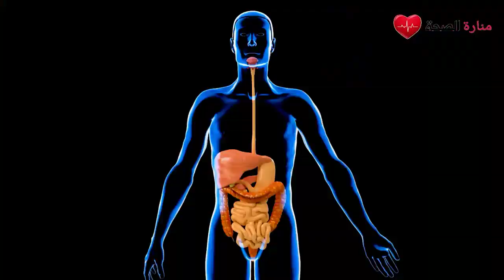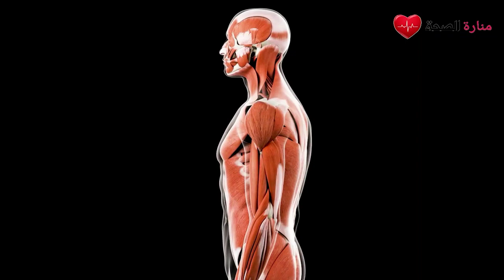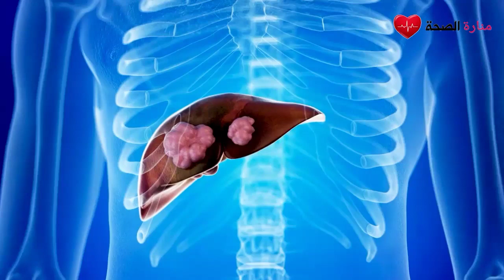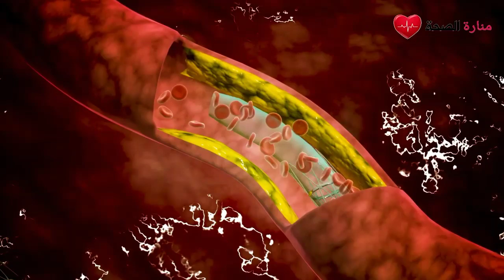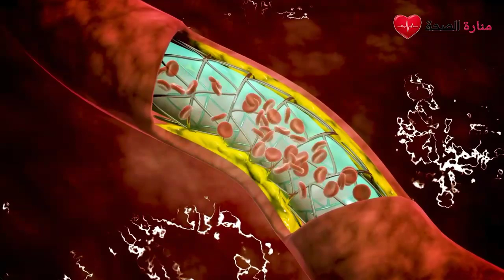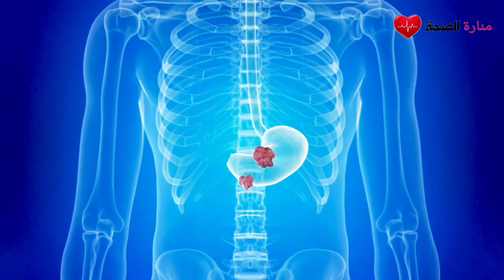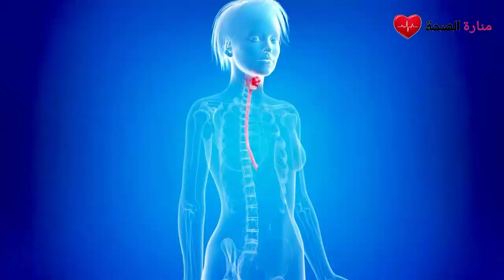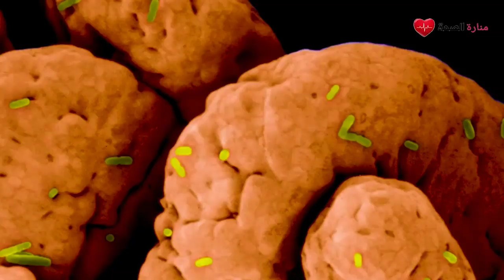إذا كنت تتناول الثوم النيء على الريق شاهد ماذا يفعل في جسمك